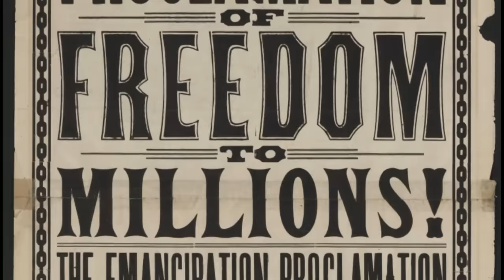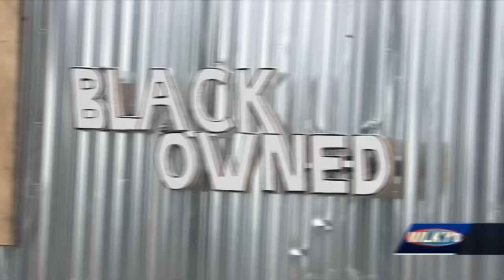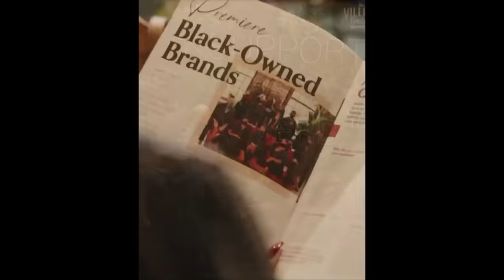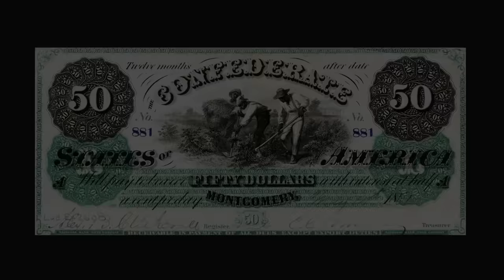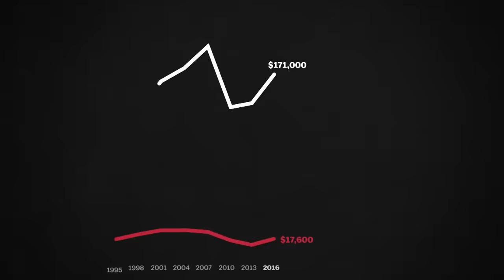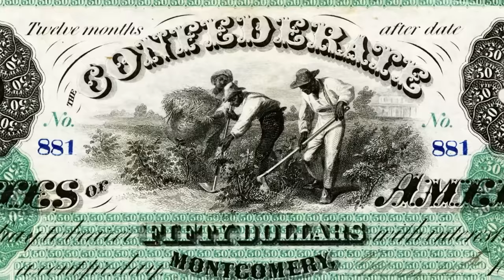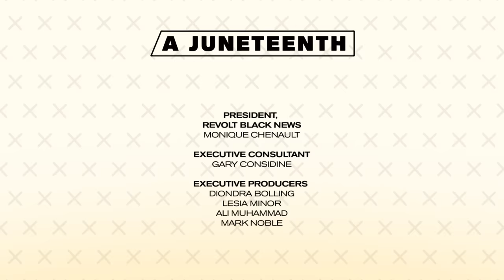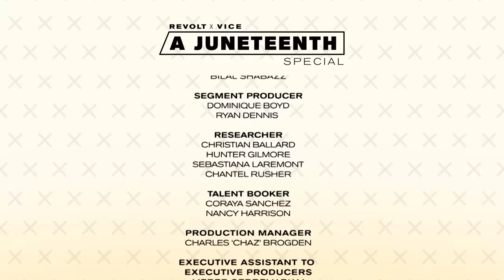2022 Juneteenth Celebration Special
In this Juneteenth special, we celebrate the holiday and discuss Black authenticity, entrepreneurship and mental health. Mara Schiavocampo moderates with guests Michelle Williams, Cory Booker, Tye Tribbett, B Simone, Pinky Cole and many others.
Juneteenth, aka Jubilee Day or Emancipation Day, celebrates the official end of slavery via the emancipation of the last few slaves in Galveston, Texas on June 19, 1865. Though it's been celebrated by many African Americans for years, the holiday only became a federal holiday last year.
Produced with Revolt.
Supported by Walmart.